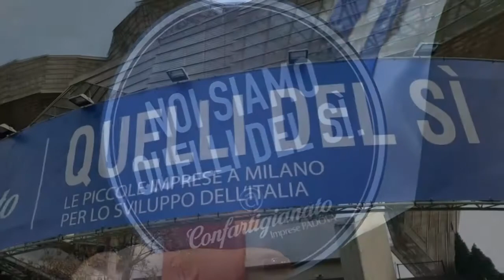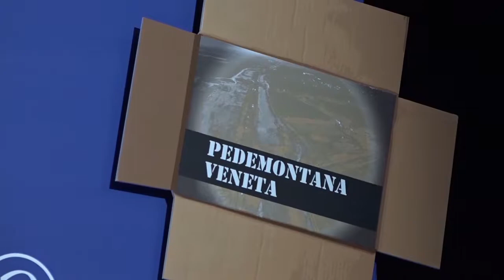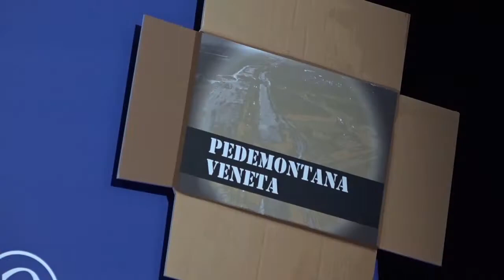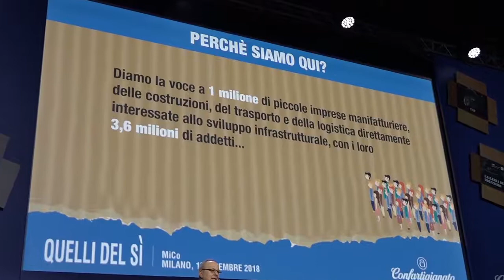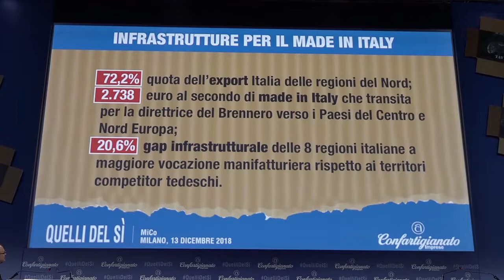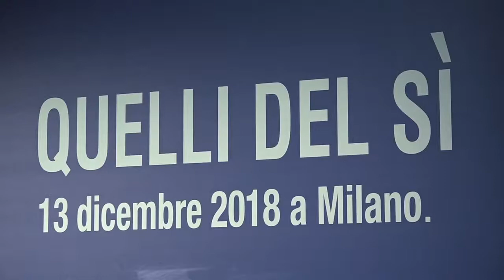Manifestazione Milano "Quelli del SI"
13 dicembre 2018 - Milano oltre 400 artigiani veneti presenti alla manifestazione di Confartigianato "Quelli del SI". Interviste ai presidenti provinciali delle Associazioni del Veneto